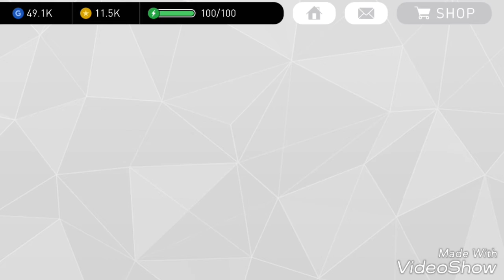El classico bandal 10× pack opening pes 17 mobile